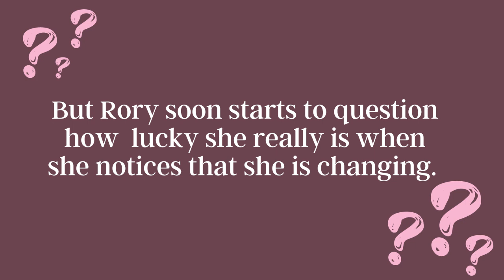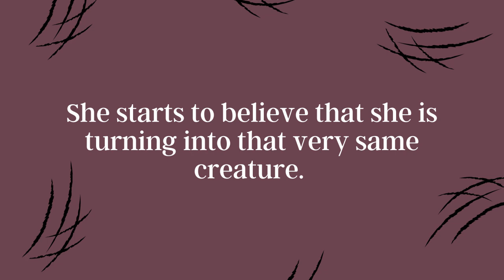Adult Book Trailer - Such Sharp Teeth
Such Sharp Teeth by Rachel Harrison